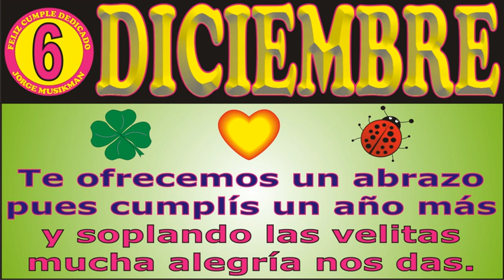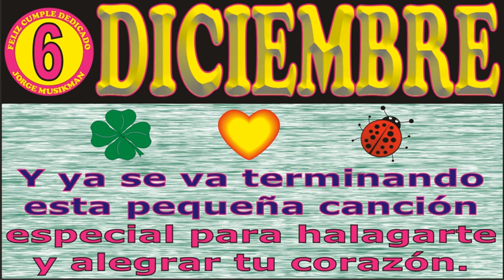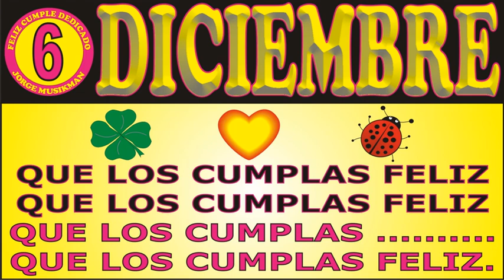6 DE DICIEMBRE FELIZ CUMPLEAÑOS KARAOKE - CANCIONES DE CUMPLEAÑOS FELIZ - FELIZ CUMPLE DEDICADO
↓↓↓ LETRA ↓↓↓

6 DE DICIEMBRE FELIZ CUMPLEAÑOS

Ya llegó el 6 de diciembre

JORGE MUSIKMAN